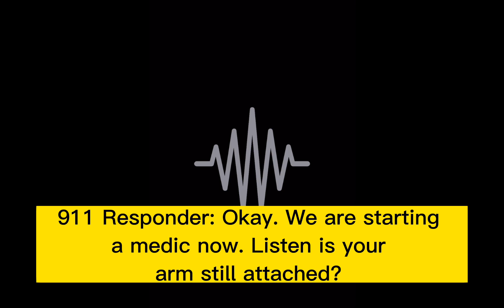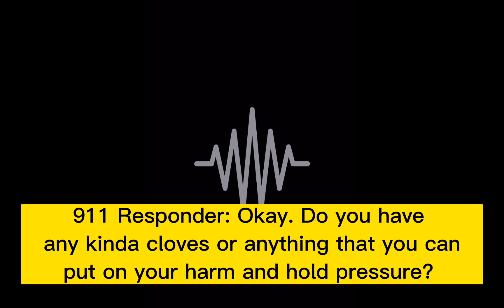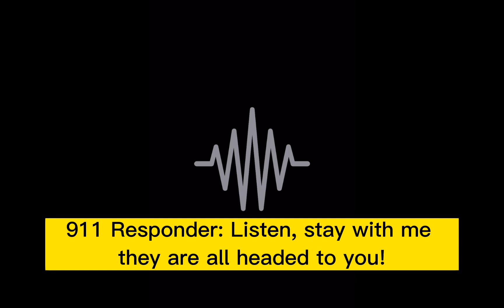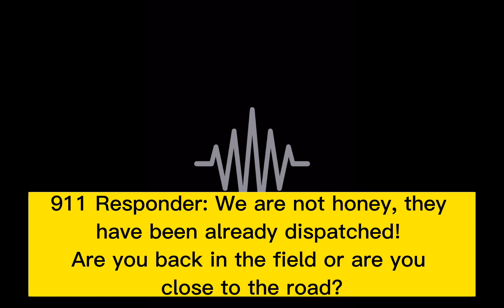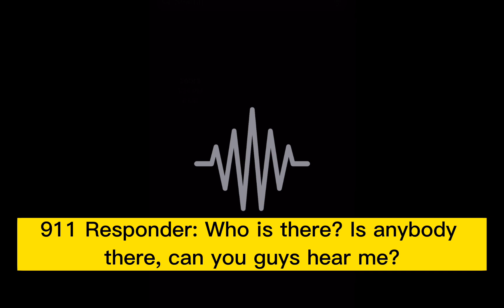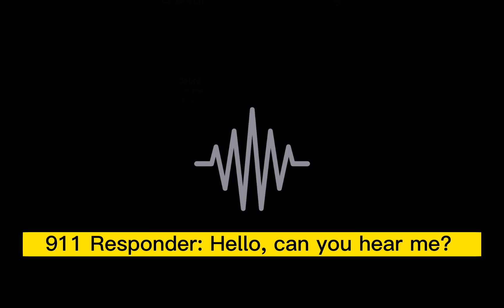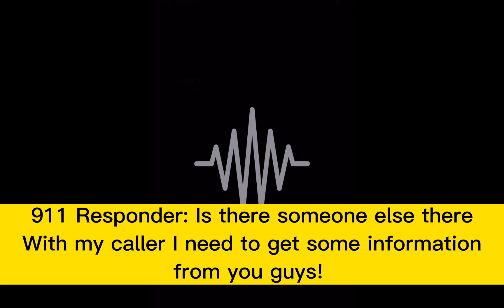MAN ATTACKED BY A ZEBRA FULL BODYCAM FOOTAGE AND 911 CALL